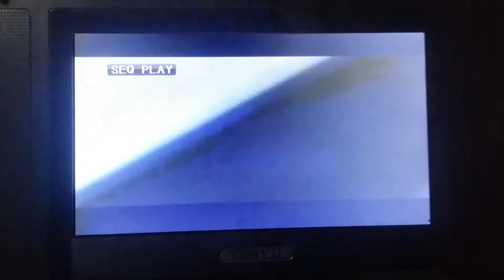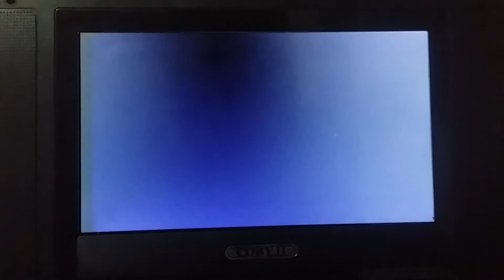Opening to Entrapment 1999 VCD